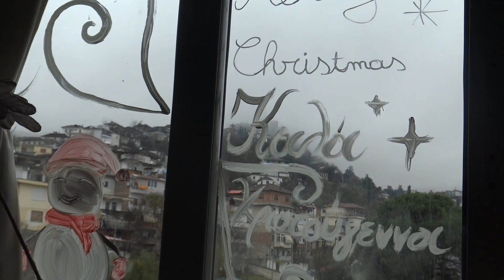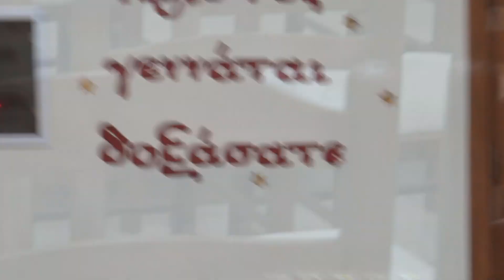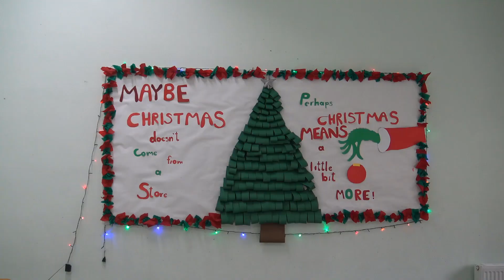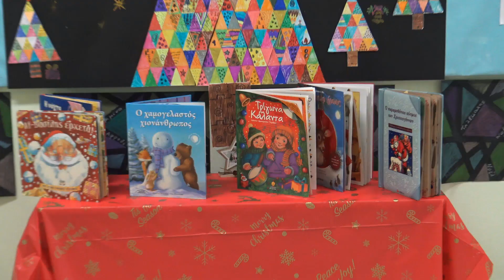Χριστουγεννιάτικη διακόσμηση σχολείου Krishtlindje 2023 Πνοή Αγάπης|Frymë Dashurie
sooo... click the 🔔